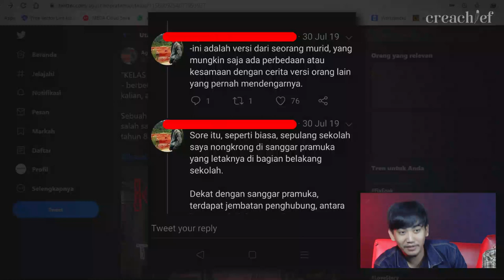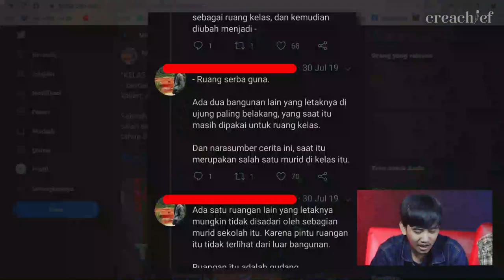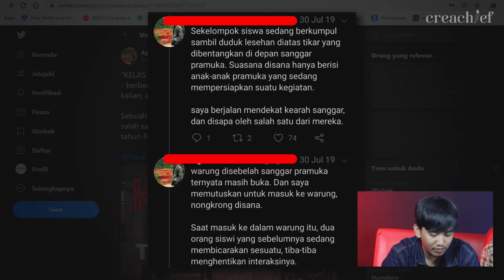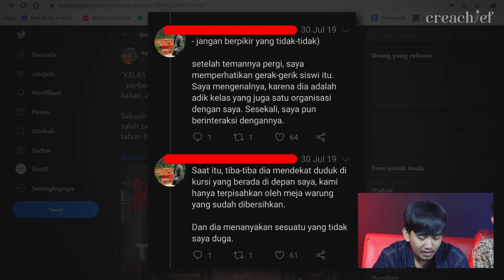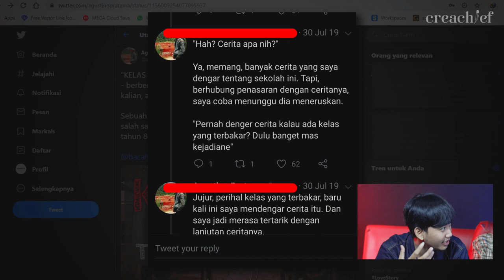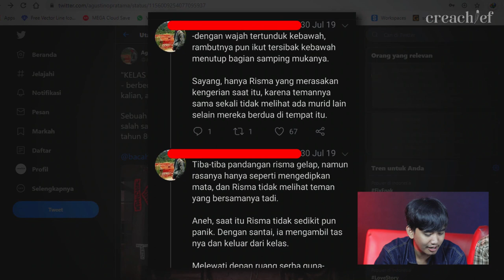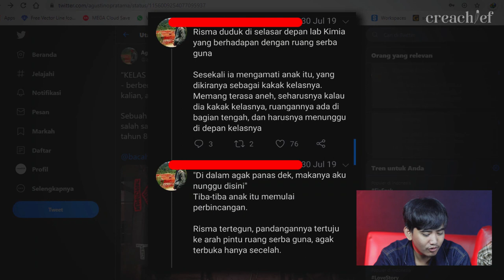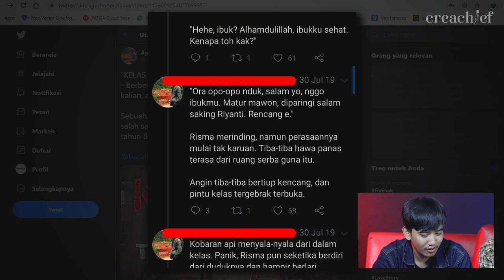CERITA HOROR SM***A KOTA BATIK??? "KELAS YANG TERBAKAR" part 1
Cerita horor di lingkungan salah satu sekolah favorit di kota batik

Tonton videonya sampe kelar ya